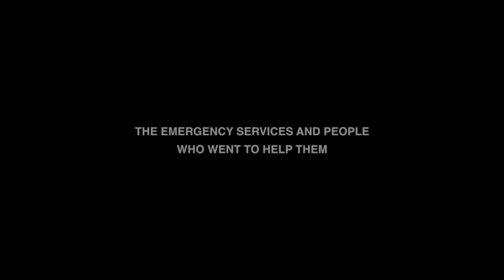End Pics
Aussies battling against the floods and fires this year. Just shows you how much we go though and how out hearts go out to help. It's saddening, shocking, warming and heart moving. Hope you enjoy and remember the emergency services and the ones who volunteer and do it for free! The footage is of the latest Victorian, Queensland New South Wales and Tasmanian floods and bush fires.. talk about one extreme to another.. then we get tornadoes!...